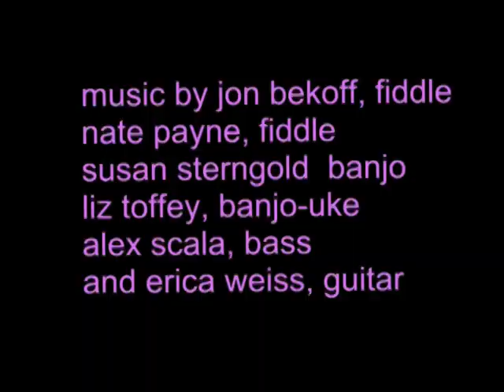eva and theo tug the duck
2/18/10 eva has enticed theo into playing with the duck. they are accompanied by a recording from the round house party made on my edirol mp3 recorder. tune is "wild hog in the woods" in key of F.
Fiddlers: Jon Bekoff  Nate Payne
Banjo: Susan sterngold
Guitar June Drucker
banjo uke: LIz Toffey
Bass  Alex Scala